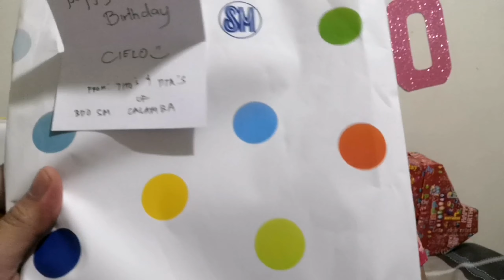Happy birthday cielo/heaven amarah